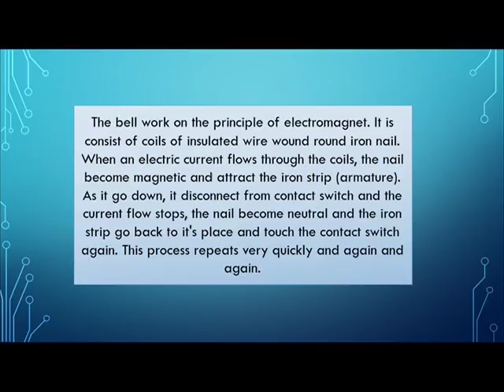An Electric Bell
The bell work on the principle of electromagnet. It is consist of coils of insulated wire wound round iron nail. When an electric current flows through the coils, the nail become magnetic and attract the iron strip (armature). As it go down, it disconnect from contact switch and the current flow stops, the nail become neutral and the iron strip go back to it's place and touch the contact switch again. This process repeats very quickly and again and again.